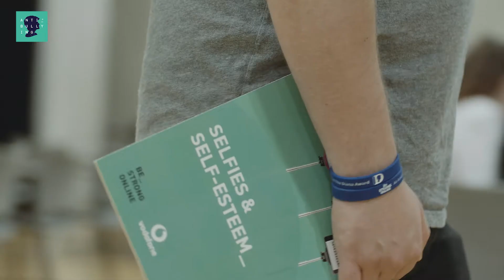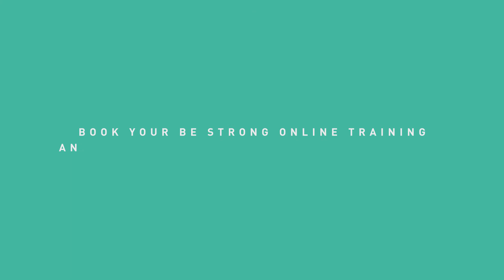Become a Be Strong Online Ambassador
Discover our Be Strong Online training and empower your students to share their experiences of the digital world, signpost sources of support, encourage positive online behaviour, and develop skills in areas such as public speaking and leadership.